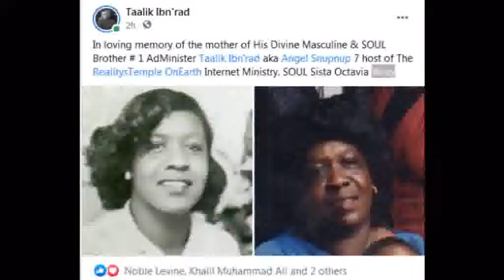Black People's Misconception About Reality Of Integration & Segregation